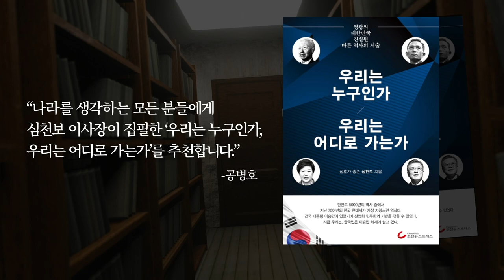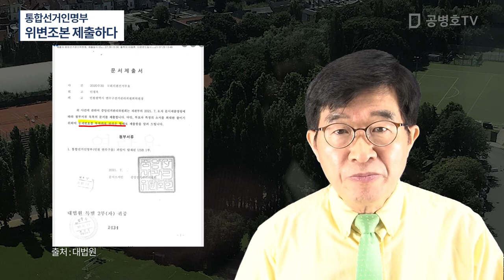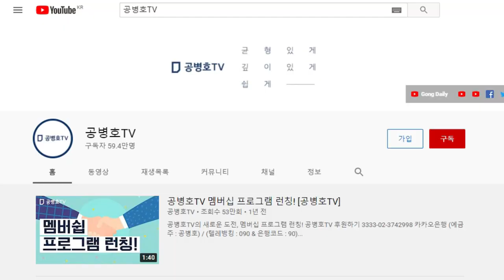7/26 선관위, 전자통합선거인명부 제출 / 재판부 증거제출명령에 따라 비로소 제출 / 그것도 원본이 아니라 위변조본 / 버티다 버티타 제출한 것이 위변조본 [공병호TV]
Bitcoin : 3MTW849AkP2ftLeSK2teZHMmzLu7Z83s9U